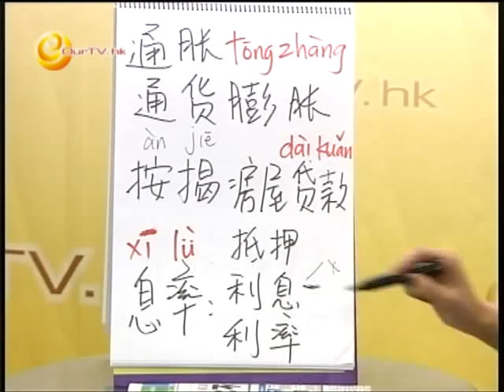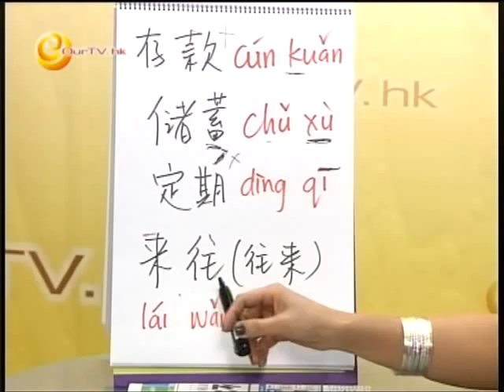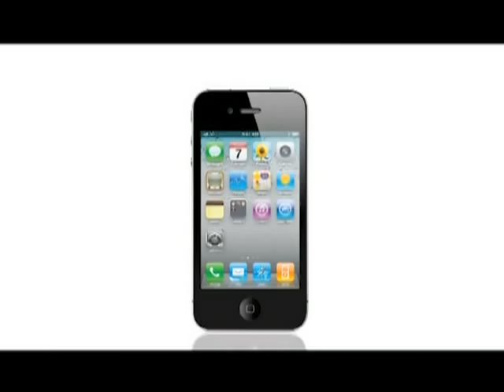《喲！怎麼又是星期六》第十三集：通貨膨脹